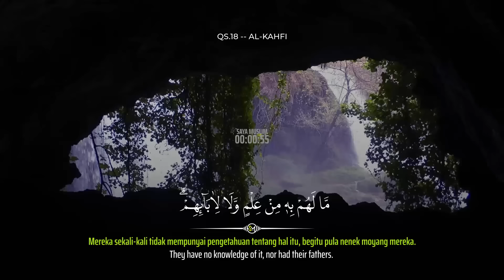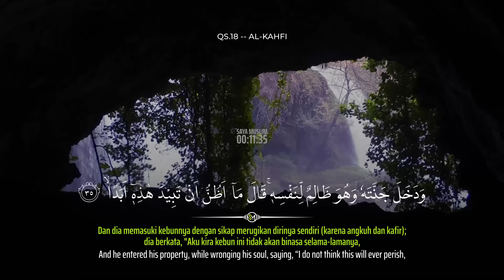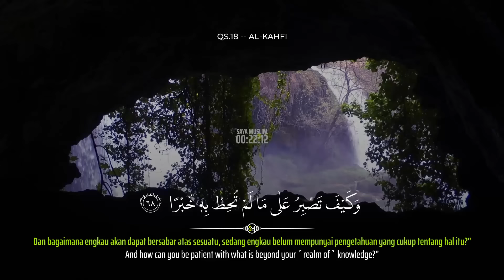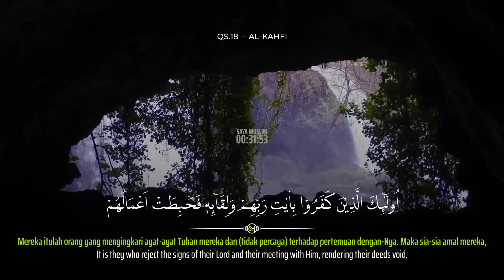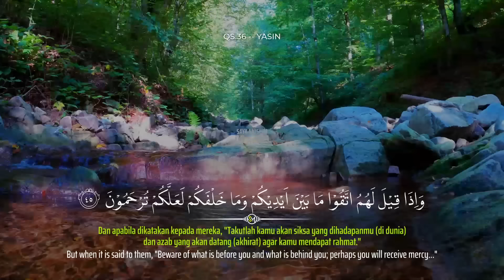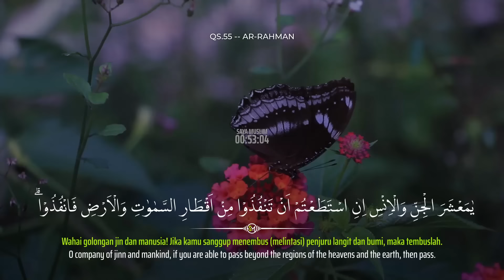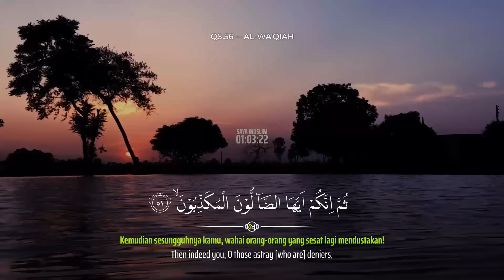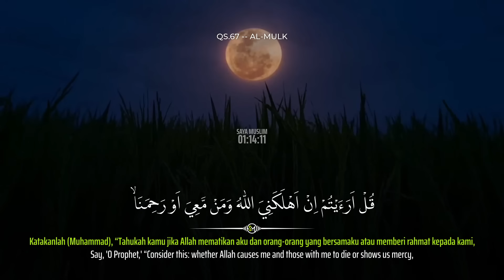Relaxing Al-Qur'an Recitation💕Surah Al-Kahfi Yasin Ar-Rahman Al-Waqi’ah Al-Mulk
🔔 Klik tanda bel agar selalu update.
Qori: Alaa Aqel
Mohon bantuannya. Jika menemukan kesalahan dalam penulisan ayat Al-Qur'an maupun terjemahan didalam video, mohon untuk memberitahu kami di kolom komentar.